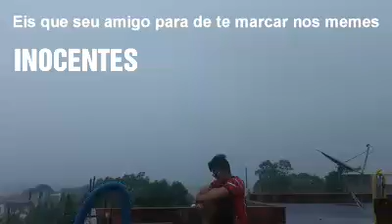Daí seus amigos param de te marca em memes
Memes da hora
Mande sugestões nos comentários